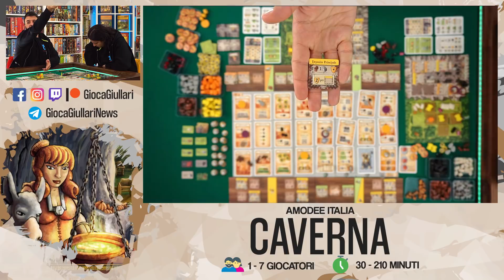Caverna, Partita completa al Gioco da Tavolo fratello di Agricola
Nel gameplay di oggi ci sfidiamo a uno dei boardgame più discussi per provare a farvi stabilire da soli se per voi sia meglio Agricola o Caverna.

In Caverna: I Contadini delle Caverne vestirete i panni di avventurosi nani che, vivendo tra gli anfratti di caverne, scavano alla ricerca di minerali e rubini con i quali arredare i propri spazi, così che possano divenire zone di lavoro confortevoli ed abitabili. Avrete bisogno di minerali per creare armi da usare nelle vostre spedizioni avventurose in cerca di tesori.

Se siete appena arrivati su questo canale, noi siamo I Giullari Alberto e Valentina, siamo marito e moglie, papà e mamma di Giulia e Nicolò appassionati di giochi da tavolo e teatro e su questo canale vi mostriamo partite complete a giochi per tutti i gusti e vi diamo le nostre impressioni sui titoli che giochiamo ogni settimana senza peli sulla lingua!

💻 Il nostro PC:
📽 Post produzione e montaggio a cura di Damiano